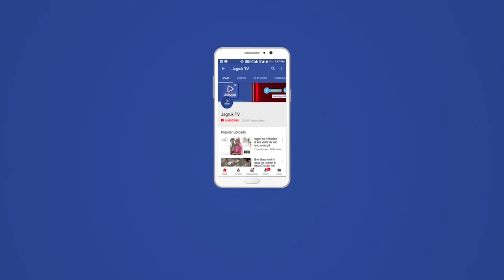दो भाईयों ने अपने पिता के सपने को किया साकार सैकड़ों लोगो को देवभूमि हरिद्वार की यात्रा कराई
-बाड़मेर से ऋषिकेश के लिए यह ट्रेन रवानगी तो हमेशा लेती है लेकिन गुरुवार को इस ट्रेन की रवानगी से पहले बाड़मेर के रेलवे स्टेशन पर खास चहल पहल दिखी। उसकी वजह थी एक पिता के सपने को साकार करने का दो भाईयों का मानस जो धरा पर उतरता नजर आया। दरअसल बाड़मेर के उद्यमी तन सिंह चौहान ने अपने गांव के लोगो को ऋषिकेश और हरिद्वार की यात्रा करवाने की बात कही थी लेकिन चौहान अपनी बात को पूरा करने से पहले दुनिया से विदा ले गए। स्वर्गीय तनसिंह चौहान के उस सपने को उनके दोनो बेटो जोगेंद्र सिंह चौहान और राजेंद्र सिंह चौहान ने पूरा करने का बीड़ा उठाया। अपने गांव और आसपास के गांवो के लोगो से मंत्रणा की। देवभूमि की यात्रा के लिए सैकड़ों लोगो की सूची तैयार की गई और उस मे से 250 लोगो को हरिद्वार के लिए रवाना किया गया। इस यात्रा में शरीक होने वाले लोगो के मुताबिक इस तरह की यात्रा में हिस्सेदार बनकर बेहद रोमांचित है।
बाईट 1- यात्री
बाईट 2- यात्री

वीओ- बाड़मेर से निकला यह जत्था बाड़मेर से बीकानेर , चंडीगढ़ होते हुए हरिद्वार पहुंचेगा। हरिद्वार के बाद ऋषिकेश भी इस जत्थे का पड़ाव रहेगा। इस यात्रा के यात्रियों को रवाना करने के लिए बाड़मेर जिले के प्रथम नागरिक बाड़मेर जिला प्रमुख महेंद्र चौधरी और बाड़मेर शहर के प्रथम नागरिक सभापति दिलीप माली भी पहुंचे। दोनो ने ही समाजसेवी तन सिंह के बेटो को उनके कदमों पर चलने वाला बताने के साथ इस यात्रा को मिसाल बताया।